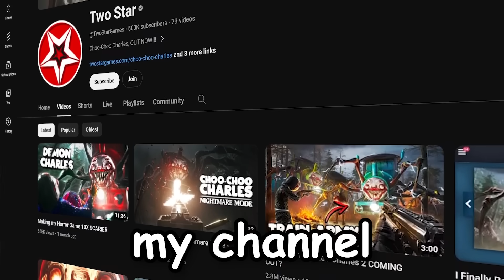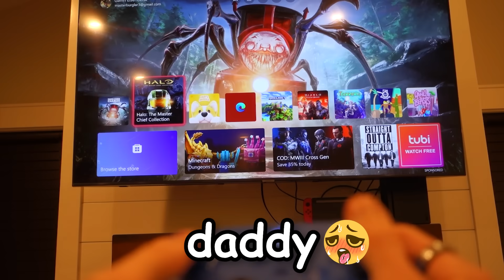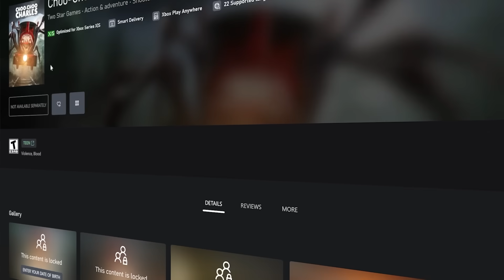I Tried Making a Console Game (8 Months Later)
Play Choo-Choo Charles on Steam, Xbox One, Xbox Series X/S, PS4, PS5, and Switch!

Check out my Link Tree, with links to my game Choo-Choo Charles, and my other socials!

Hey broskis this devlog is about the release date for my game choo-choo charles which is on steam and in 2023 and 2024 it'll be on xbox series, one, ps5 (playstation 5) ps4 (playstation 4) and yeah so epic also nintendo switch.  consoles are cool with those epic 60 fps graphics.  hope I get good reviews and full gameplay videos in 4k.  Maybe you can get the platinum trophy! or maybe not, if you're a noob lol.